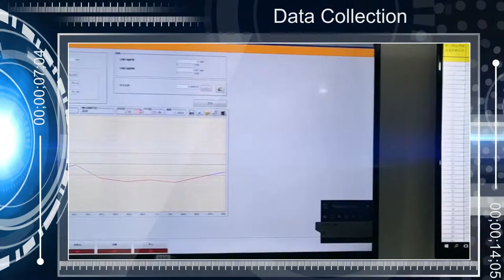Cuetec Prepreg Technology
Cuetec is using 150 bobbins of 15K carbon fibers, filament diameter 7um to make in-house the resin impregnated uni-directional carbon fiber prepreg, each square meter of carbon fiber prepreg contains 2,250K filaments to mold yearly about 260,000 famous high-performance carbon composite softball/baseball bats certified by major leagues and carbon composite cue shafts approved and played by world-famous pro players.